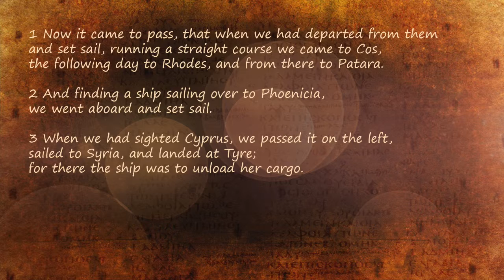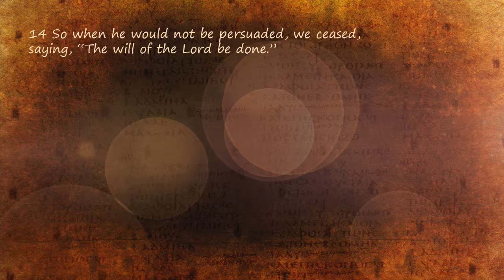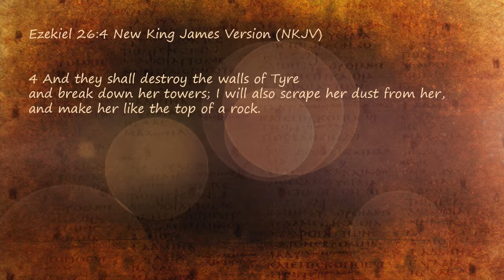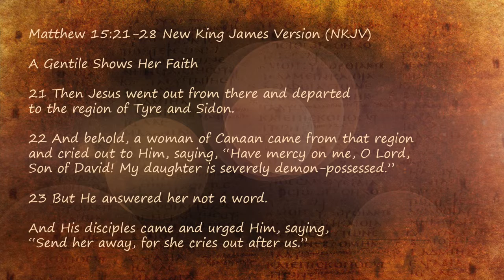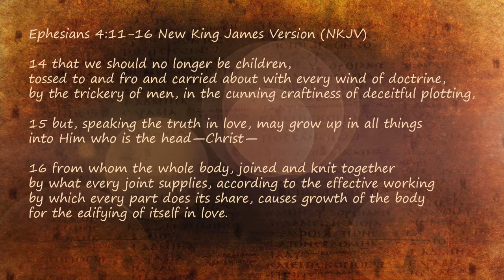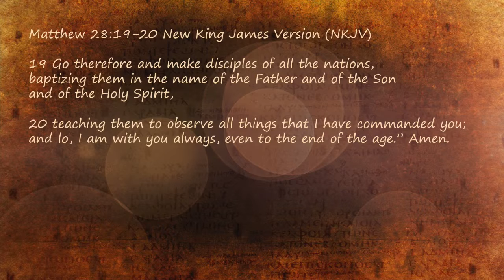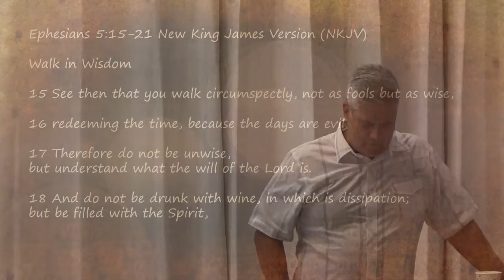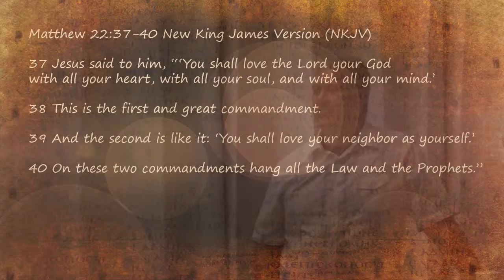Acts 21: 1 - 14 The will of the Lord be done